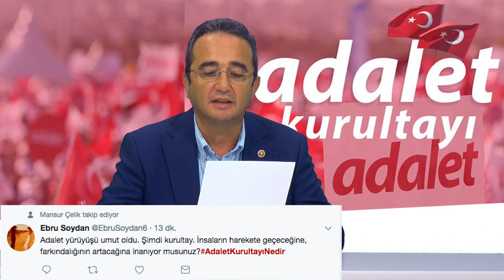AdaletKurultayıNedir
Genel Başkan Yardımcımız Bülent Tezcan, AdaletKurultayıNedir etiketine gelen soruları cevaplandırdı. @EbruSoydan6 @bivarmisyokmus